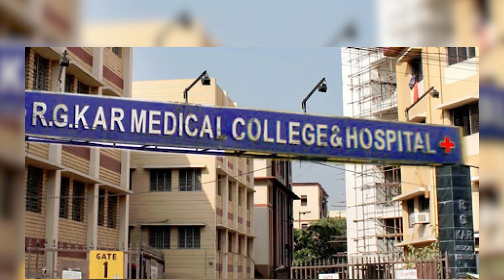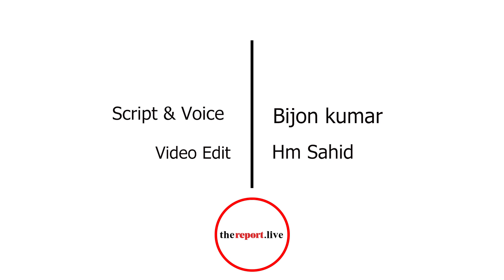ভারতের হাসপাতালগুলোতে আতঙ্ক নিয়েই কাজ করছেন নারী চিকিৎসকরা | TheReport.Live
ভারতের হাসপাতালগুলোতে আতঙ্ক নিয়েই কাজ করছেন নারী চিকিৎসকরা

ভারতের কলকাতার আরজি কর মেডিকেল কলেজ হাসপাতালে ৩১ বছর বয়সী এক শিক্ষানবিশ ডাক্তারকে ধর্ষণের পর হত্যার ঘটনায় দেশজুড়ে ছড়িয়ে পড়েছে বিক্ষোভের ঝড়। এরই মধ্যে জানা গেল, একপ্রকার আতঙ্ক নিয়েই এখন হাসপাতালে কাজ করতে হচ্ছে শিক্ষানবিশ নারী চিকিৎকদের।

২৭ বছর বয়সী দেবলীনা বসু নামের এক শিক্ষানবিশ চিকিৎসক বিবিসি এক সাক্ষাৎকার দিয়েছেন। সেই সাক্ষাৎকারেই উঠে এসেছে এ তথ্য।

দেবলীনা বসু বিবিসির কাছে উদ্বেগ প্রকাশ করে তিনি জানিয়েছেন,  “হাসপাতালে কাজ করার সময় এখন আতঙ্কে থাকেন তিনি। হাসপাতালে কাটানো প্রতিটি সময় তার অনিরাপদ মনে হয়। ঘটনার শিকার মানুষটির সঙ্গে যা কিছু হয়েছে, তা ভাবলে তিনি শিউরে উঠেন। এছাড়াও তিনি দাবি করেছেন, এ ঘটনার পর থেকে তিনি রাতে ঠিকমতো ঘুমাতেও পারছেন না। ফলে তিনি আর নিরুদ্বেগে থাকতে পারছেন না।”

তিনি আরও জানিয়েছেন, “হাসপাতালের যেখানটায় তাঁর সহকর্মী ধর্ষণ ও হত্যার শিকার হয়েছেন সেখান থেকে মাত্র কয়েক মিটার দূরের একটি কক্ষে তিন সপ্তাহ আগে তিনি বিশ্রাম নিতে গিয়ে আতঙ্ক বোধ করছিলেন। এক পর্যায়ে তিনি আতঙ্কের কথা মাথা থেকে সরিয়ে ফেলেন। আর নিজের মধ্যে সাহস আনেন, পাশের রুমে তার সহকর্মী আছেন মনে করে।”

দেবলীনা বসু সহকর্মীর সঙ্গে ঘটে যাওয়া ঘটনায়  মর্মাহত ও ক্ষুব্ধ। এর বিরুদ্ধে প্রতিবাদ জানাতে তিনিও বুধবারের  বিক্ষোভে অংশ নিয়েছিলেন। ঘটনার পর থেকে তিনি নিজেও উদ্বেগ–উৎকণ্ঠায় দিন কাটাচ্ছেন।

উল্লেখ্য, ৯ আগস্ট কলকাতার আরজি কর মেডিকেল কলেজ হাসপাতালে এক শিক্ষানবিশ ডাক্তারকে (৩১) ধর্ষণের পর হত্যা করা হয়। এরপর গত বুধবার রাতে ভারতের পশ্চিমবঙ্গ রাজ্যের কলকাতা শহরে বিক্ষোভ হয়। ‘রাতের দখল নাও’ ব্যানারে ওই বিক্ষোভে কয়েক হাজার মানুষ অংশ নিয়েছিলেন। বিক্ষোভে নেতৃত্ব দেন বেশির ভাগই নারী।